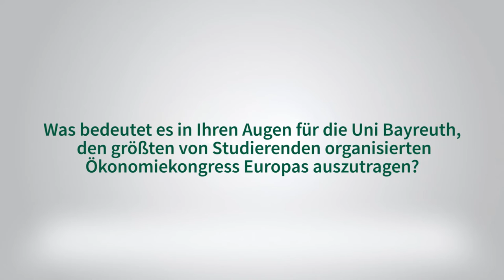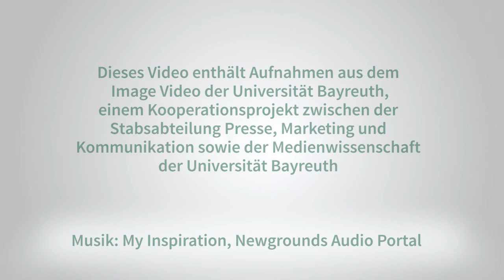BOEK16 - Interview mit Prof. Dr. Stefan Leible, Präsident der Universität Bayreuth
Wir haben uns mit Professor Dr. Stefan Leible, dem Präsidenten der Universität Bayreuth, zum Interview getroffen und über seine Sicht auf den Bayreuther Ökonomiekongress und seine Highlights aus den vergangenen sieben Jahren gesprochen.
Erfahren Sie darüber hinaus etwas über die Bedeutung des Kongresses für die Universität und über die Benefits für die Kongressteilnehmer.

Sie möchten mehr über Professor Dr. Stefan Leible wissen?

Sie haben noch keine Pläne für den ersten Kongressabend? Dann kommen Sie zu unserem Networking BBQ. Bringen Sie noch Freunde und/oder Familie mit, denn das Networking BBQ kann unabhängig von einem Kongressbesuch gebucht werden:

Wir freuen uns, Sie am 9./10. Juni 2016 zum achten Bayreuther Ökonomiekongress auf dem Campus der Uni Bayreuth begrüßen zu dürfen – und wünschen Ihnen viel Spaß!